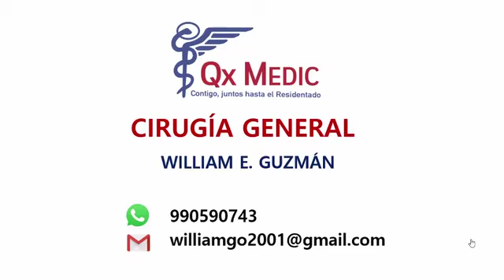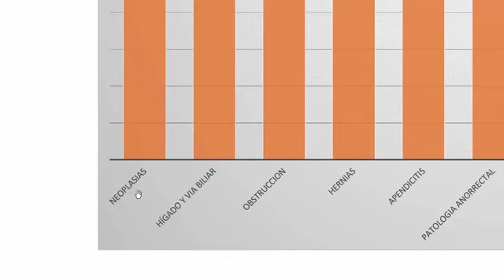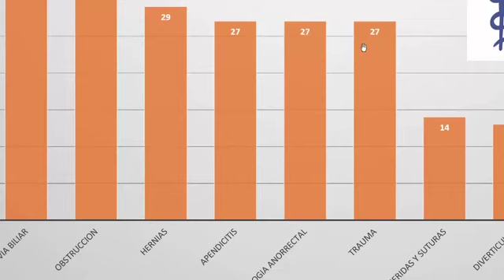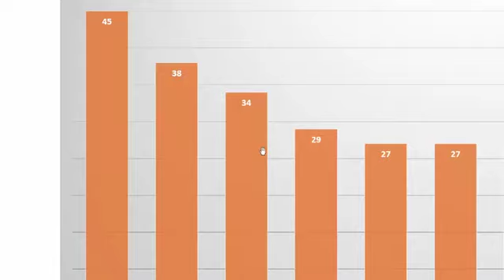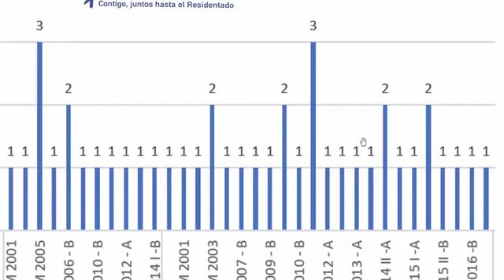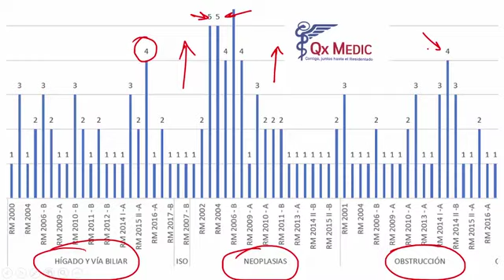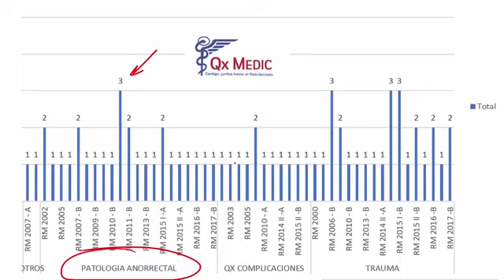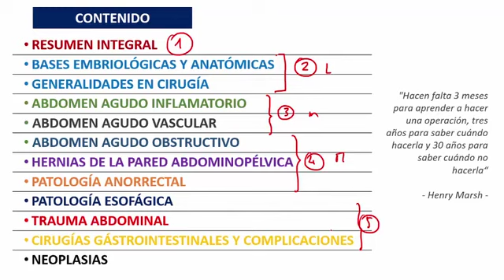1 RM19 1V D A 1 CIRUG A GENERAL INTRODUCCI N